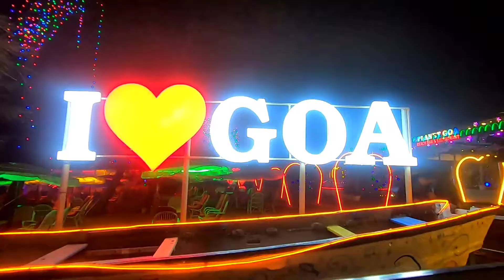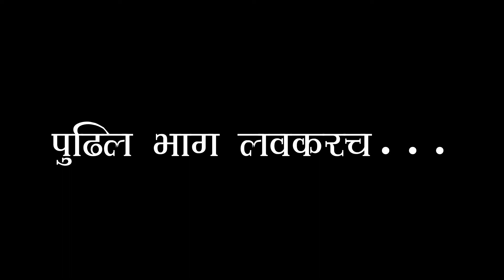Calangute And Baga beach |Goa Nightlife | Episode 02 | January 2022 | Vlogger Nikhil Mhatre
गोवा Series मधील ही दुसरी व्हिडीओ आहे.

मित्रांनो हया व्हिडिओ मध्ये गोवा मधील प्रसिद्ध Calingute आणी Baga beach मधील केलेली धमाल तुम्हाला पहायला मिळणार आहे.
लग्नानंतर ची ही पहिलीच trip आहे, तर तुम्ही सुद्धा enjoy करा मित्रानो.

माझ्या चॅनेल वरच्या आणखी काही विडिओ-

Goa Nightlife | Calingute And Baga beach | Shopping , dancing and much more | Vlogger Nikhil Mhatre